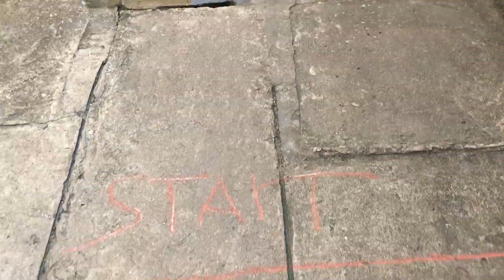Unboxing Rc Dump Truck - HuiNa Truck vs Dump Truck Mercedes RTR Model (3 Tests)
Unboxing Rc Dump Truck Mercedes Model 1/32 2.4G 6CH
And Compare: HuiNa Truck vs Dump Truck Mercedes RTR Model (3 Tests)
1:33 The First: Speed
1:56 The 2nd:  Load
3:49 The 3rd:  Power

Which truck do you prefer?  Dump Truck Mercedes or  HuiNa Truck 540 ??